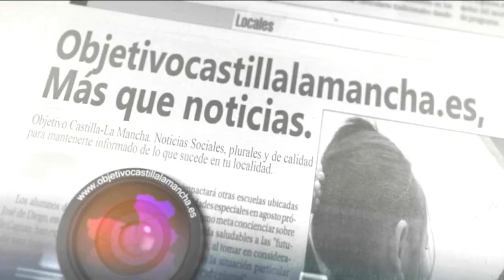Promesas del drift y exposición de vehículos en una nueva noche de tandas en el Circuito San Juan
Entrevistamos al joven piloto Adrián Cabanillas